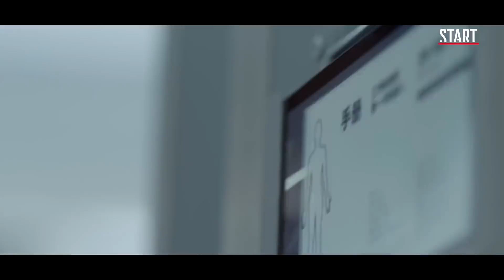Обзор сериала: Лучше, чем люди (Мир дикого запада,Терминатор,Detroit:Become Human,Метод,Netflix)